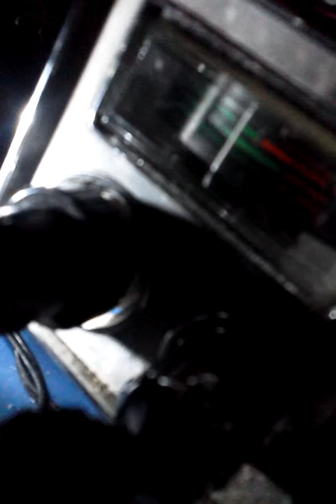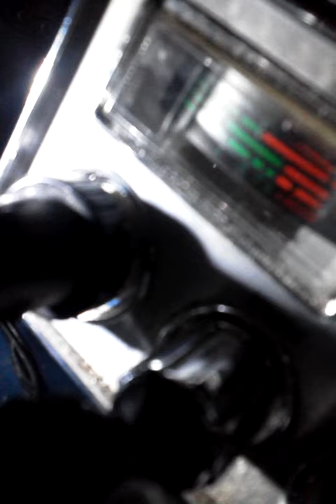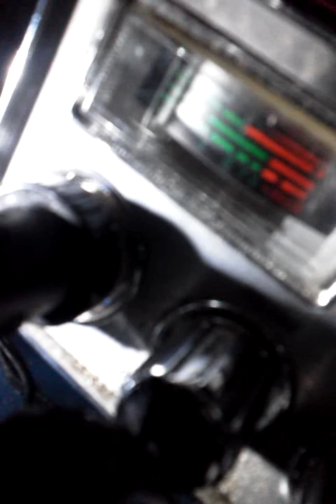Lost Gate.VID_20140830_014349.3gp